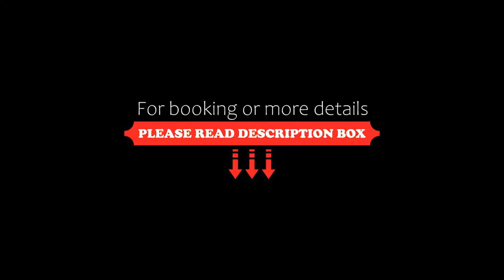Millennium Hotel New Plymouth, Waterfront, New Plymouth, New Zealand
About Property:
You're eligible for a Genius discount at Millennium Hotel New Plymouth, Waterfront! To save at this property, all you have to do is sign in or register.
Boasting Tasman Sea views, free WiFi in all room types, plus a restaurant and bar, Millennium Hotel New Plymouth, Waterfront is situated on the waterfront in New Plymouth’s city centre.
The studios and suites at Millennium Hotel New Plymouth, Waterfront include a fri...
Property Type: Hotel
Address: 1 Egmont Street, 4310 New Plymouth, New Zealand
Searching For
1. Millennium Hotel New Plymouth - Waterfront - New Plymouth - New Zealand
2. Millennium Hotel New Plymouth - Waterfront - New Plymouth - New Zealand Address
3. Millennium Hotel New Plymouth - Waterfront - New Plymouth - New Zealand Rooms
4. Millennium Hotel New Plymouth - Waterfront - New Plymouth - New Zealand Amenities
5. Millennium Hotel New Plymouth - Waterfront - New Plymouth - New Zealand Offers and Deals
Audio Credit:
Track Title: Blank Slate
Artist: VYEN